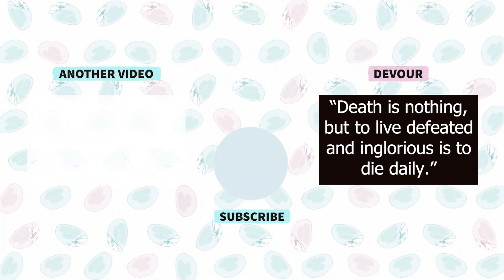Alchemy Stars : An Enigma Sealed in Ice | The Event Before The Collab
IT MAKES ME HAPPY. It's really looking like the collab they mentioned is the dragon maid rerun hopefully we get new characters. In the mean time we get adorable ice girl Zarya

Music
Final Fantasy XIII-2 OST - Theme of Noel
Bubble & Soda by Asami Tachibana